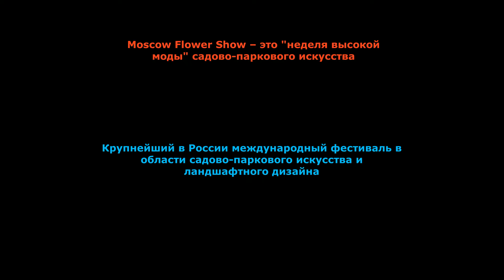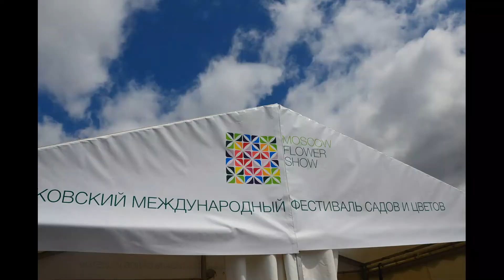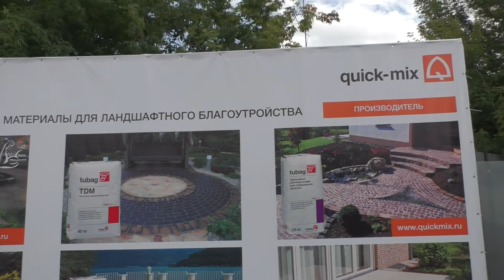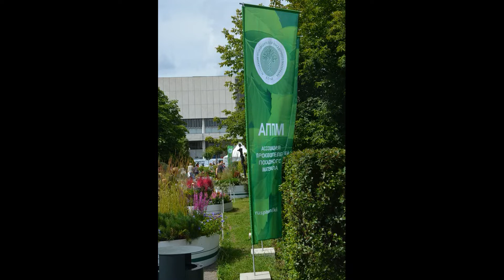Музеон. Цветы. Фестиваль лета 2019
Moscow Flower Show – это "неделя высокой моды" садово-паркового искусства, во время которой ведущие российские и международные ландшафтные дизайнеры представляют новые тенденции в ландшафтной индустрии.
"В этом году темой фестиваля стал театр, поэтому родилась идея сделать посвящение - сад-театр "Вишневый сад" Галины Волчек, - рассказала Ольга Тихомирова. - "Вишневый сад" назван в честь одного из ее самых знаменитых спектаклей. И "Вишневый" как олицетворение плодов ее творчества".
"Соломенная шляпа" – еще один по-настоящему летний проект и принадлежит он умелым рукам скульптора Мелса Геворгяна. Все фигуры здесь выполнены из сена. Детишки будут в полном восторге, а для взрослых – это возможность, вдохнув сладкий запах сена, вспомнить детские годы и окунуться в мир свободы и лета.
"Очень захотелось сделать вещи, немножко такие невесомые, парящие, в динамике, в каком-то смысле фантастические", - пояснил идею своего проекта Мелс. На то, чтобы создать всю композицию, у него с помощницей ушло дней десять.